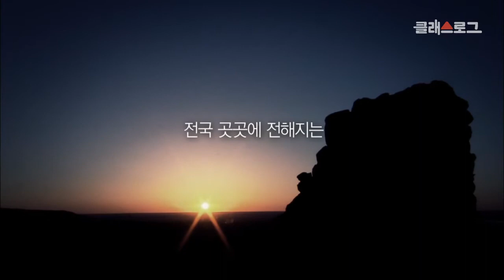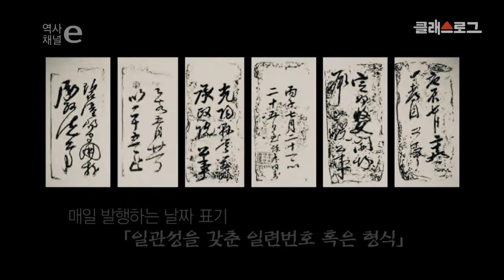[조선시대] 역사채널e - 조선시대 사람들은 어떤 신문을 봤을까?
조선시대 - 조선시대 사람들은 어떤 신문을 봤을까?

매일 아침 승정원에서 발행하여
전국 곳곳에 전해지는 귀중한 나라의 소식!
조선의 신문은 어떤 내용을 담고 있는지
영상을 통해 확인하세요~!